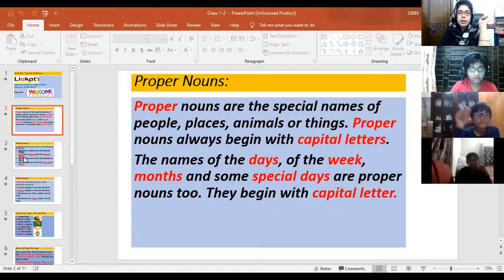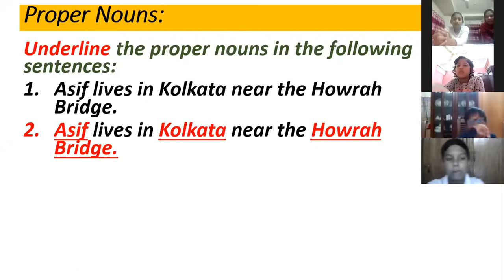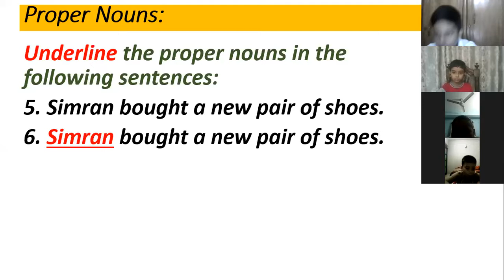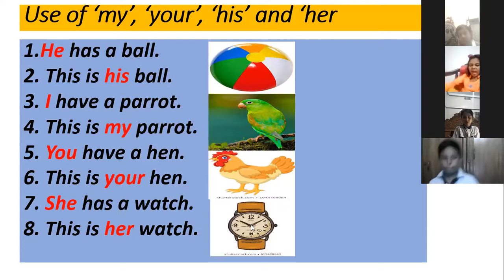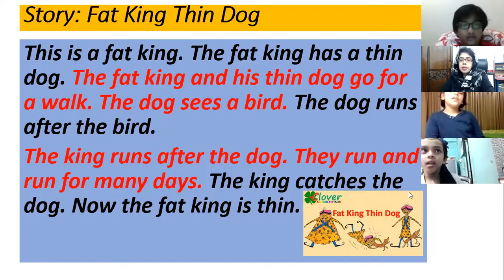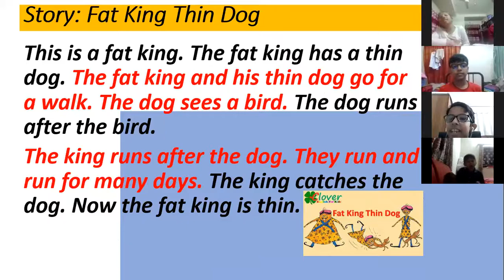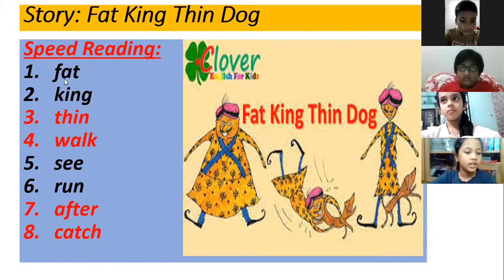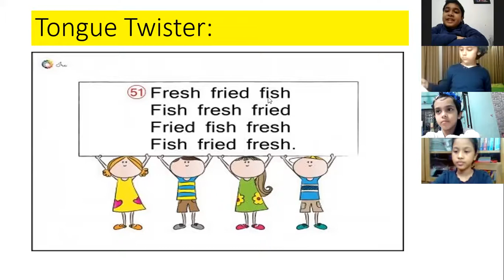Kids spoken class (Class-1 & 2 , Batch: 03)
Hotline:
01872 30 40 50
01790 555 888